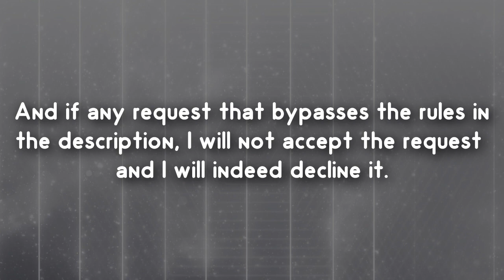BTVEC5642's Brand New Request Box (rules will be in the description)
Here are the rules in case you're going to request me something:
RULE 1: Don't request me for BFB stuff. please.
RULE 2: I don't accept powerdirector stuff, like c'mon i'm not a mobile editor.
RULE 3: If you have a request to give me, feel free to put it in the comments.
RULE 4: No explicit content [ex. swearing, porn, gore, etc.]
RULE 5: Video would must be 720p or 1080p
RULE 6: No having vids that include jumpscares.
RULE 7: Don't send me a stupid request, I'll heavily decline it.
RULE 8: Your request must be non-copyrighted.

Music used for this video: Sentimental Trip - Jean Jacques Perrey

and all the BTVEC5642 logos